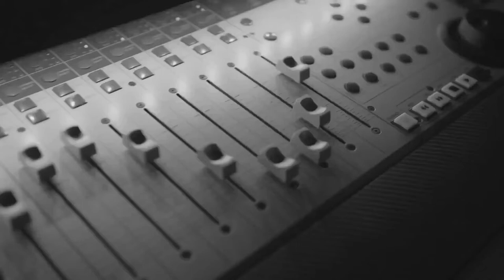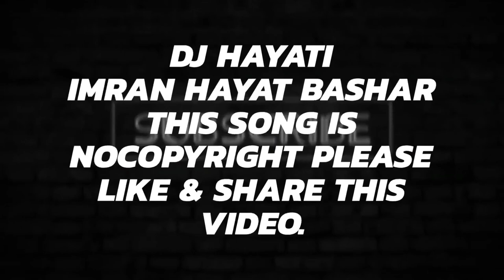Conservation By Hayati Beats Outpi | Amplifier Bass Boosted Music 🎼 Bass Boosted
Conservation By Hayati Beats Bass Boosted Music 🎼.
Amplifier Bass Boosted Music 🎼
Hi Guys,

      Ni
  No 3.
Information Channel.
  NO 4.

Nocopyright Music,
NCS songs,